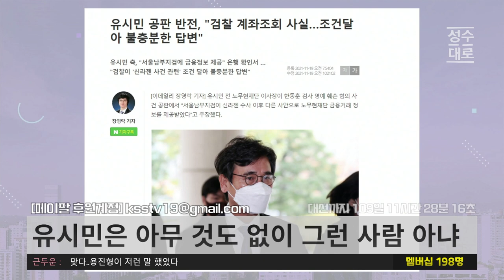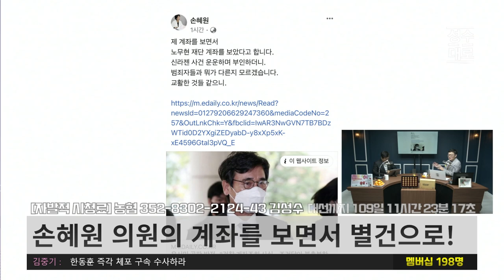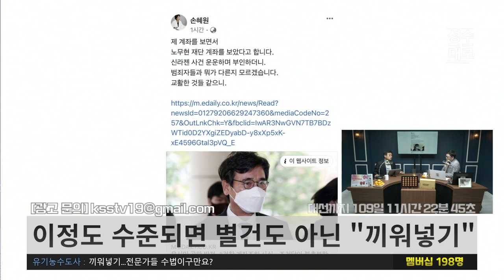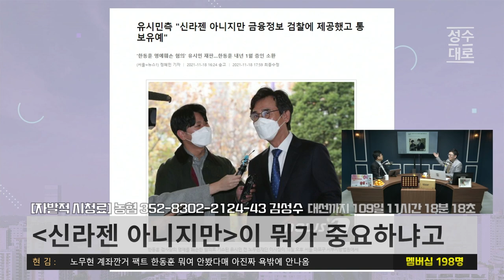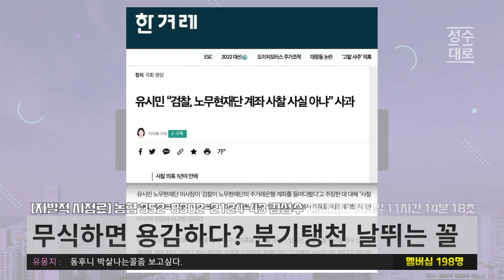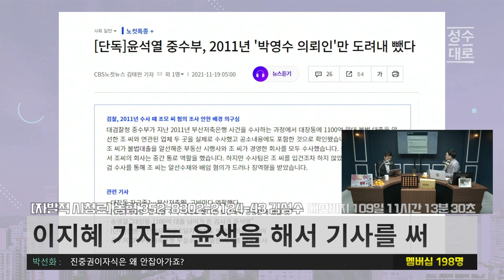유시민이 옳았다! 계좌를 별건도 아니고 끼워넣기로 들여다본 검찰! | 김성수 장용진의 이슈따라잡기 (짤)